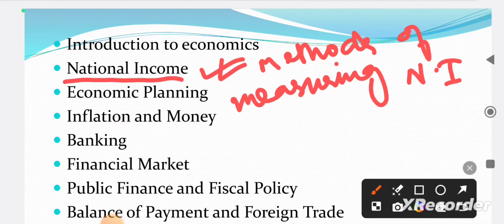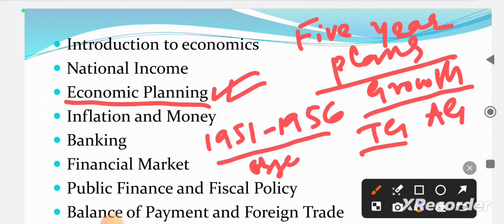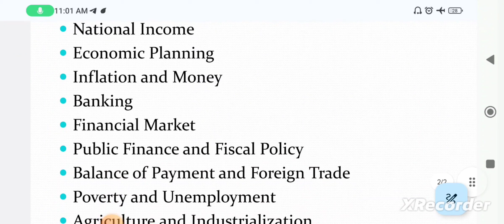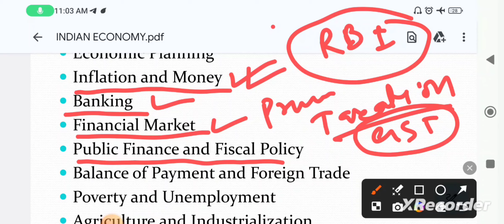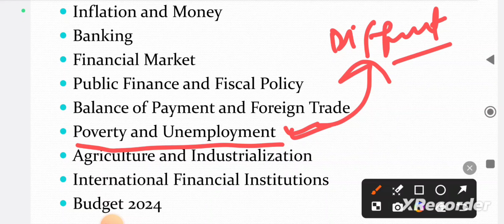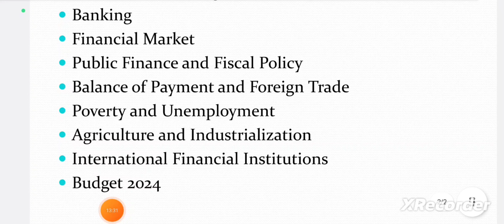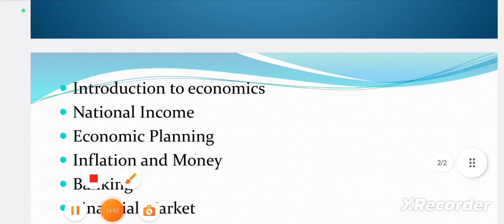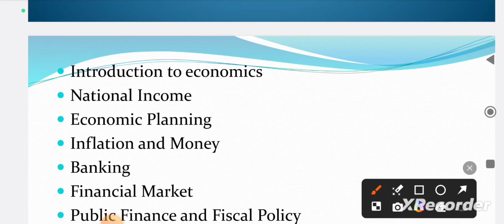Indian Economy Introduction|Patwari |All competitive exams| Jkssb